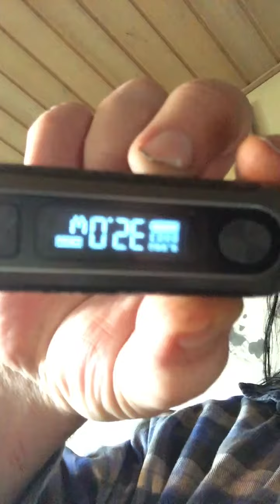Ny damp maskine